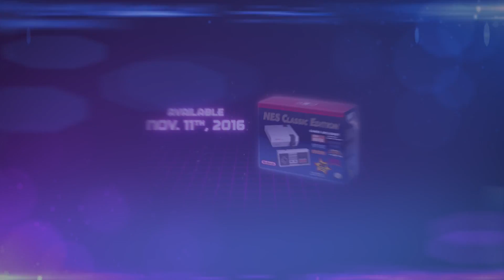NES Classic Edition : Nintendo Entertainment System